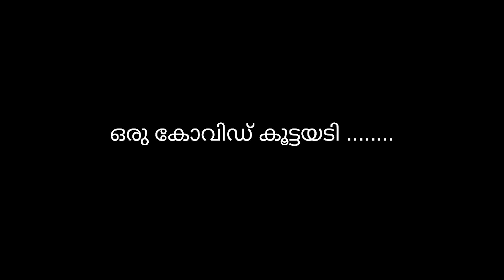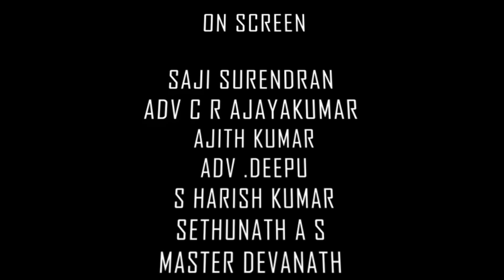ORU Kovid Kuttayadi ... ഒരു കോവിഡ് കൂട്ടയടി: ഒരു യഥാർത്ഥ കഥ ... Real story..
സ്ത്രീകളോട് ഇങ്ങനെ ചെയ്യാൻ പാടുണ്ടോ... അതും ഈ കോവിഡ് കാലത്ത്. ഒരു യഥാർത്ഥ സംഭവം: .ഇപ്പോൾ സംഭവിച്ചത്